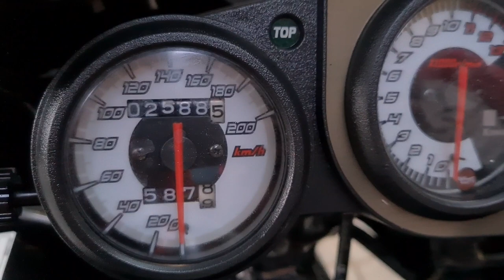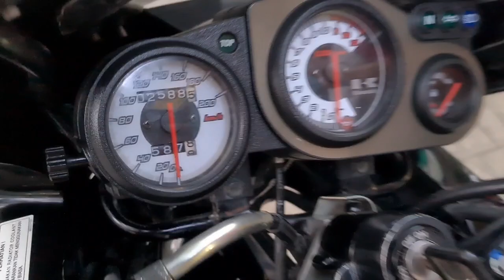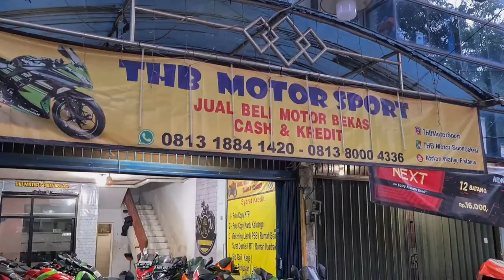Nah pendukung Ninja Rr mana nih suaranya. silakan komen bro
Welcome To Showroom THB MOTOR SPORT BEKASI.

( Tonton Terus iya Vidio Ini Untuk Tau Kualitasnya)

(1) Jika Anda Tertarik dengan Unit kita Bisa langsung whatsapp kita.

(2) Atau kalian pengen tau stok kita Yang Ready Apa Saja Bisa kunjungin instagram Kita.

Lokasi kami : Jl. Taman Harapan Baru Raya No.29, RT.003/RW.027, Pejuang, Kecamatan Medan Satria, Kota Bks, Jawa Barat 17125